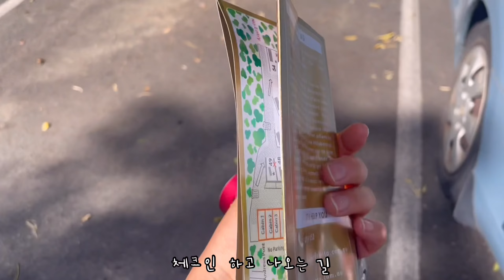호주🇦🇺 로드트립) 호주 국립공원 캠핑장에서 하룻밤…. 캥거루가 바다에 있네..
안녕하세요. 깨지입니다.
2주 동안 로드트립을 떠났습니다.
워킹은 잠시 쉬고 홀리데이를 만끽하러!!!

세번째 길은
락햄튼 -) 맥케이 -) 케이프 힐스브로프 국립공원 그리고 다음날
국립공원 -) 타운스빌 까지!

곧 케언즈에 도착합니다아아ㅏㅏㅏ
이번 영상의 하이라이트는 해변에서 노는 캥거루네요 ㅎㅎㅎ

여행사진은 인스타에서 보실 수 있어요.
frackle._.drawing(깨지)
f_minologue(미노)

촬영 : Iphone 12 mini &  Gopro7 & sony Rx100m6
편집 : vllo